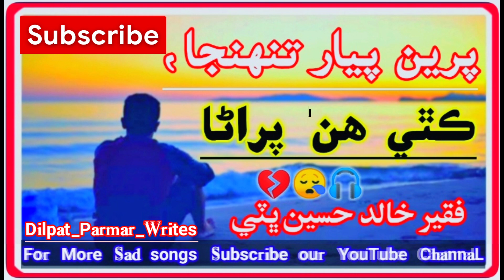[ Preen__Pyar__Thunja___Kthay__Ahin___Purana__khilad Bhitti_پرين پيار تنھنجا ڪٿي آھن پراڻا خالد ڀٽي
دوستو مھرباني ڪري سبسڪرائيب ڪريو ❣️🙏

@Sindhi Music Hd Old Singers

sindhi songs,
sarmad sindhi,
sarmad sindhi old songs,
sarmad sindhi all songs,
sarmad sindhi sad songs,sindhi,
sindhi hd songs,
sindhi sarmad songs,
sindhi hd songs 1080p,
sarmad sindhi hd songs,
sad songs sarmad sindhi,
sarmad sindhi best songs,
sarmad sindhi inqalabi songs,
sarmad sindhi famous songs,
sarmad sindhi old sad songs,
sarmad,
sarmad sindhi 2035,
sarmad sindhi evergreen songs,
sarmad sindhi all songs status,
best of sarmad sindhisindhimusic,
sindhi,
sindhi song,
sindhi songs,
sindhi dance music,
sindh,
top sindhi music,
music,
sindhi lada,
new sindhi songs,
sindhi culture,
sindhi wedding songs,
sindhi drama,sindhi song new,
sindhi new songs,
sindhi devotional,
sindhi mashup,
julelal garba music sindhi,
sindhi best,
folk music,
sindhi gaane,
sindhi remix,
sindhi shadi,
sindhi dance,
sindhi cover songs,
sindhi wah wah,
indian sindhi,
famous sindhi songs,
sindhi non stop,
sindhi drama,
sindhi,
sindh tv drama,
sindh,
sindh tv soap serial,
sindhi shadi,
sindhi new drama,
sindh tv,
sindhi best drama,
sindhi action drama,sindh tvhd,
sindhi drama mirrors,
wedding sindhi drama,
sindhi tv drama meeras,
sindhi new soap serial,
sindhi music,
sindh tv hd drama,
sindhi recipes,
sindhi food,
super sindhi,
sindhi songs,
sindhi sangat,
sindh tv action drama,
promote sindhi,
super sindhi mom,
sindhi dance music,
sindhi lada,
sindhi best
سنڌي شاعري,
شاعري,
سنڌي,
فڪري شاعري,
ادبي شاعري,
جديد شاعري,
سنڌي ادب,
سيال حيات شاعري,
پاڻ بيوفائي ڪري وئين,
whatsapp status,
urdu whatsapp status,
ghamghen shairi,
sindhi poets,
sindhi ghazal,
sindhi famous status,
sindhi whatsapp status,
sindhi 2 line poetry,
sindhi dard bhari shairi,
sindhi nazam,
sindhi love portey,
shairkh ayaz,
narain shayam,
imdad hussaini,
aasi zamini,
ustad bukhari,
haleem baghi,